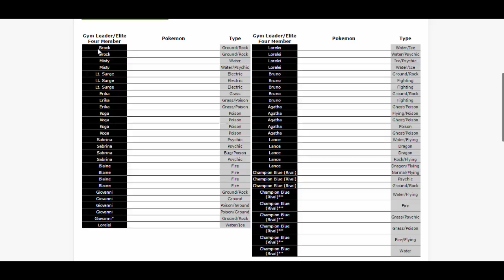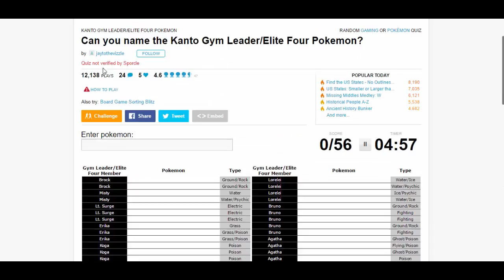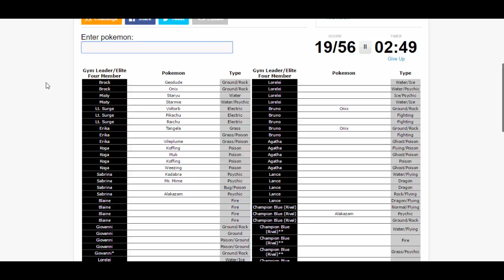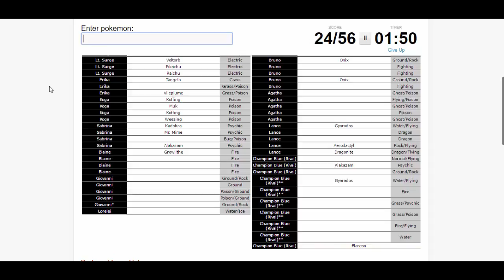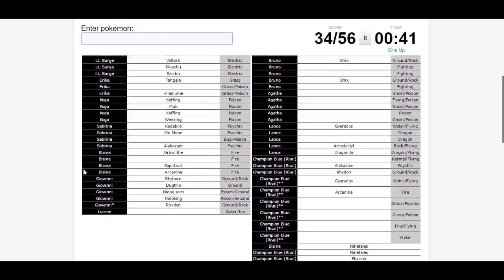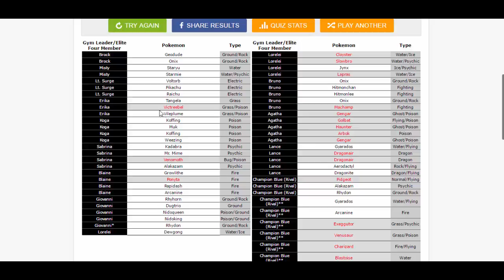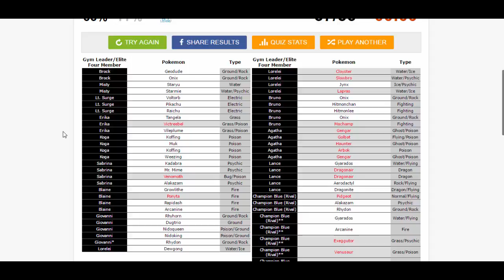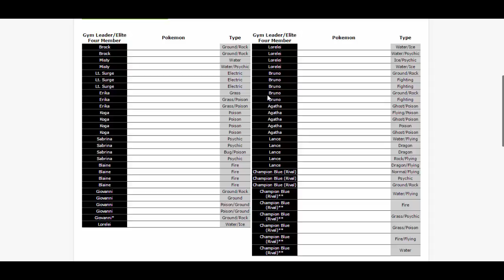ARENALEITER DER 1. GENERATION | Pokemon Quiz